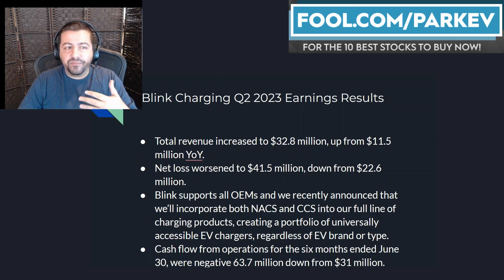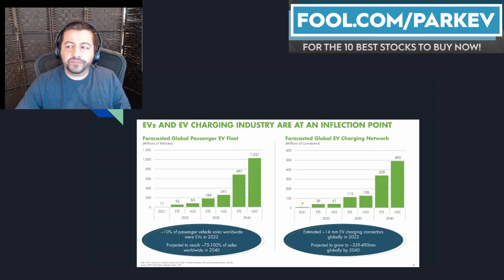Should Investors Buy Blink Charging Stock Right Now? | Blink Stock Analysis | BLNK Stock Update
Blink Charging highlighted its massive potential when it reported second-quarter earnings results.

Fool.com contributor and finance professor Parkev Tatevosian reviews Blink's latest investor update and answers if the stock is an excellent value.